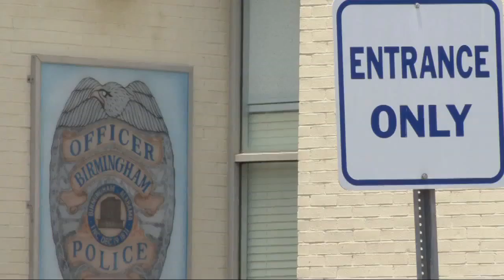Birmingham FOP considers vote of no confidence in BPD chief and commanders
A potential vote of no confidence is looming for Birmingham police chief Scott Thurmond, the Birmingham fraternal order of police cites low morale, and lack of leadership -- MORE